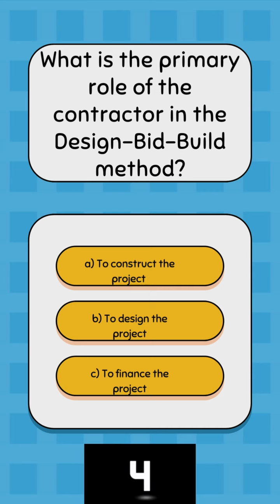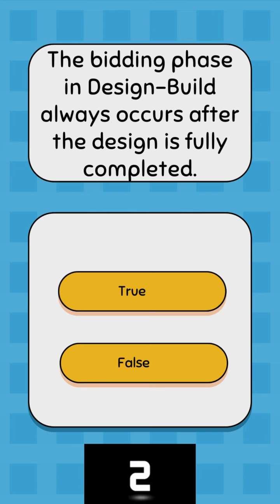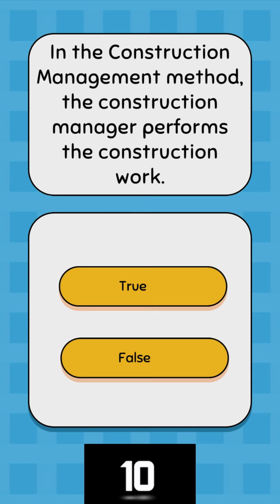Project Delivery Method Quiz